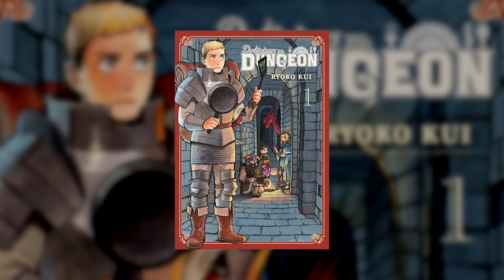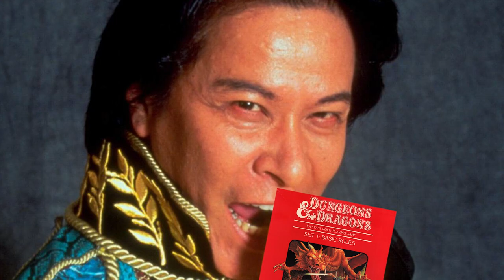Delicious in Dungeon (Dungeon Meshi) is Incredible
Delicious in Dungeon is a manga by Ryoko Kui about an adventuring party forced to live off the land and eat their way down into a dungeon. It rules. You should read it.

Delicious in Dungeon anime footage from Vol.8 manga CM.
Music is...
"Bees and Honey" from the Macross Plus OST by Yoko Kanno, Israel Philharmonic Orchestra @ 00:03
"1444_celtic" from the SSSS Gridman OST by Shiro Sagisu @ 00:26
"Sucy" from the Little Witch Academia OST by Michiru Oshima @ 1:22
"Yume no Manimani" from the Spice & Wolf OST by Yoshino Yuuji @ 1:58
"Dirty Deal" from the Pyre OST by Darren Korb @ 2:38
"Smile" from the Brain Powerd OST by Yoko Kanno @ 3:07